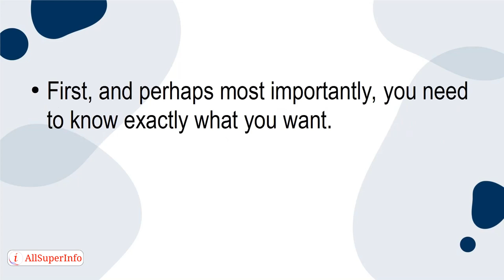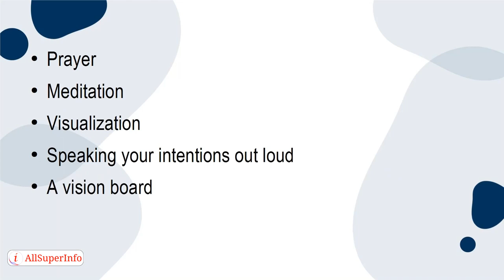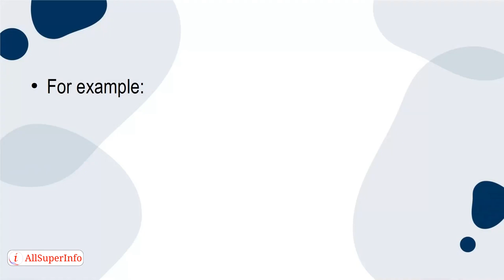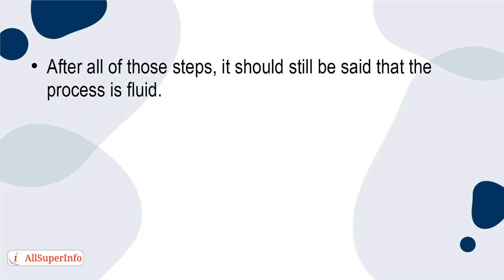6 How to Manifest and How it Can Help You Unlock Your Full Potential